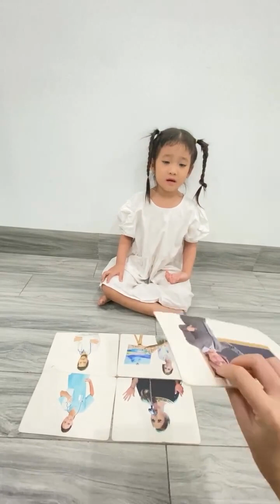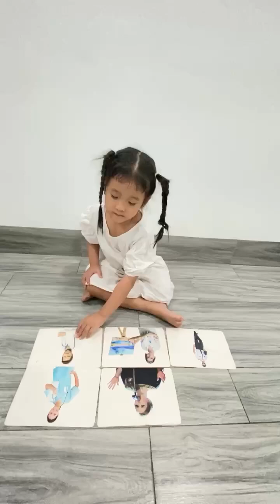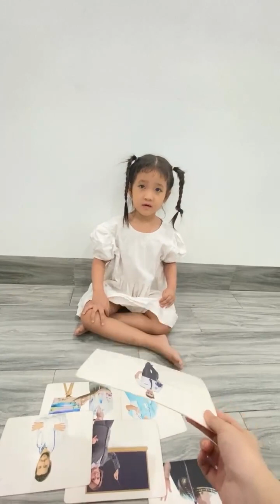Tiếng Anh Giao Tiếp Thiếu Nhi Tại Phan Thiết: Sophia talking about Jobs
Sophia practices talking about Jobs by answering and asking questions with Rosie!